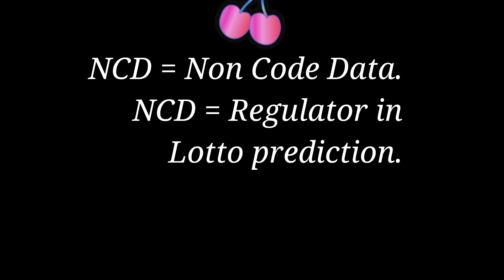South Korea Lotto data for SK1089 Sat 14.10.23 .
Non Code Data in Lotto.

NCD = Non Coded Data.
NCD are among the Lotto Info which help to determine Lotto Info such as SN,tSN,sNB...etc...
NCD have showed potential of 1 to 3 times only unlike CTL which have showed potential of 4 or more times in The BOX.
Define Lotto . Don't talk but proof.
Winning lotto number or SN in 1,2,3.
1,2,3 refer to...
See video...

This video will be unlisted soon.

Group of winning numbers determine by :
SN.
tSN.
sNB.
Diff
CTL.
and Previous F.P.
Scenario :
Fruit are not far from the Tree
-+ 100.
-+ 200.
-+ 300.
-+ 400.

SG8,SG6,SG3,SG5

Fact ;
tSN,sNB BOX or the BOX almost always consist of :
tSN.
sNB.
SN.
C.W.N.
CTL.

SN.
tSN.
SN.
tSN.

tSNs.
sNBs.
CTL.
C.W.N.

ecarusnock.

Also see...